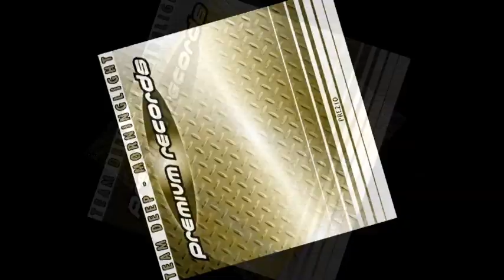Teamdeep - Morninglight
"Morninglight" , a trance classic produced by Mischa Van Der Heijden and Piet Bervoets. Originally released in 1996 on Premium Records. Licensed to several labels across Europe.